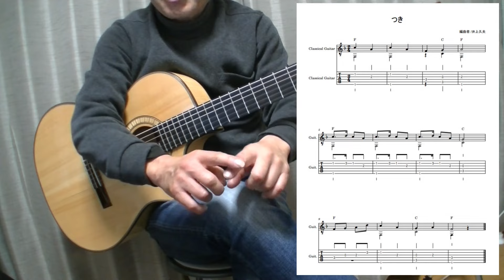【高齢者向超簡単ソロギター】「つき」タブ譜付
高齢者・初心者向け！「つき」の簡単ソロギターアレンジ

誰でも簡単に弾けるタブ譜付き！
あの名曲「つき」を、ギター1本で奏でませんか？
この動画では、高齢者や初心者の方でも簡単に弾けるように、「つき」のソロギターアレンジを紹介しています。
難しいコード進行や複雑な指使いは一切なし！
タブ譜付きなので、楽譜が読めない方でも安心です。
　ギターを始めたばかりの方
　簡単なソロギターを弾きたい方
　懐かしい曲を弾きたい方
　指の筋力に自信がない方
動画の内容
　簡単なコード進行
　ゆっくりとしたテンポ
　分かりやすい解説
タブ譜付き
この動画を見れば、あなたもすぐに「つき」を弾けるようになります！

ご質問・ご要望
ご質問やご要望は、コメント欄にて記載しているURLよりお気軽にお寄せください。
こちらのチャンネルでは、高齢者や初心者向けのギター動画を配信しています。